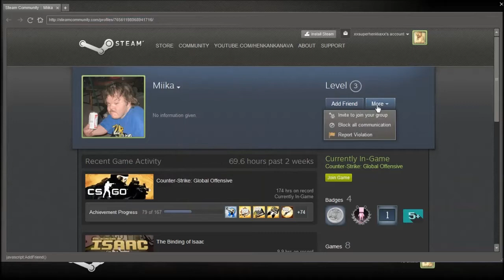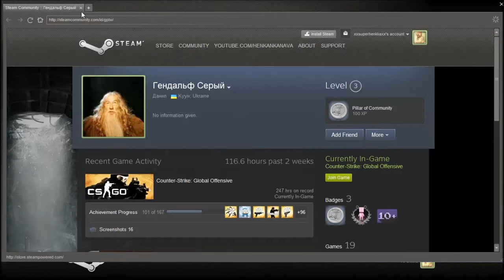CSGO: Casual #5 Äkäne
[X] Katsottu [?] Tykätty [?] Tilannut
Muut Tiedot.

Steam: xxsuperhenkkaxx
Skype: henkka1124 tai EuronJuusto

TAGIT: (ÄLÄ VÄLITÄ)
CSGO kilpailullinen
CSGO rento
CSGO casual
CSGO valvomo
CSGO bustataan koodareita
PAYDAY 2 STEALTH
PAYDAY 2 SOLO BANK
PAYDAY 2 rush uknainan job
PAYDAY 2 CO-OP
PAYDAY THE HEIST
PAYDAY THE HEIST CO OP
csgo finnish commentary
csgo pärinöitä battlefield badcompany 2
bad company 2
CSGO Ace
CSGO 1vs5
CSGO 5K
Lepposa ace go
PAYDAY 2 Lets Play
PAYDAY 2 DW Mask
Deathwish trailer
PAYDAY 2 cheater spotted